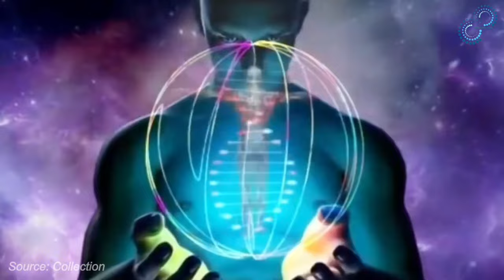Dấu hiệu THỨC TỈNH TÂM LINH của bạn?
Vocal: Lin Ying
Source: Collection
Posted by: Ba Ky